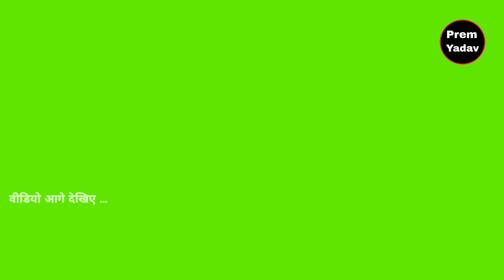EP-102//जिस कोर्ट में पत्नी जज थी उसी ने पति को सजा होनी थी पत्नी ने देखा तो फिर जो हुआ